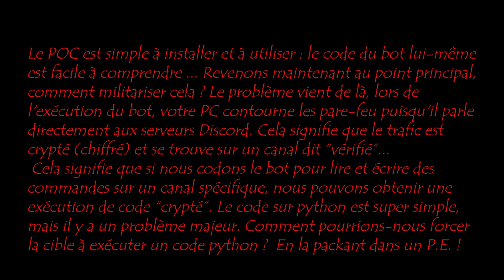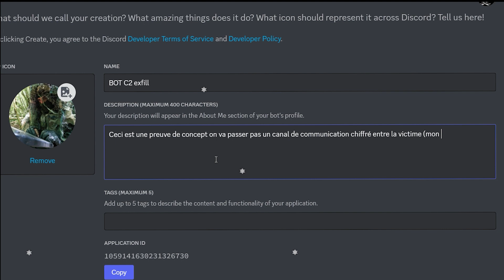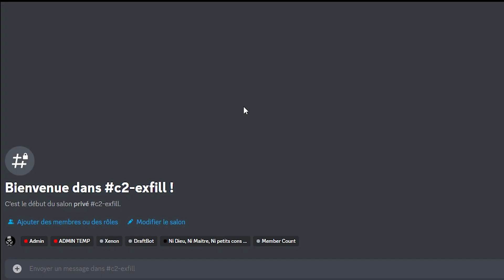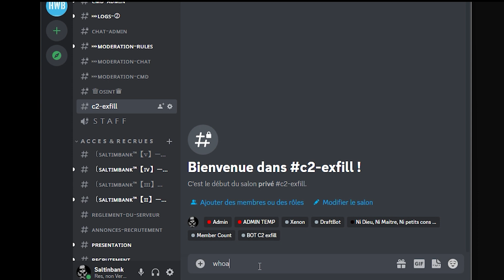SALTINBANK - REDTEAM "COVERT OPS" C'N'C [POC C2 DISCORD] Exfiltration des données dans le "nuage"...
On va voir comment gérer un C2 via DISCORD pour nos engagements rouge ...
Ceci est un P.O.C (proof of concept) une preuve de concept merci ...